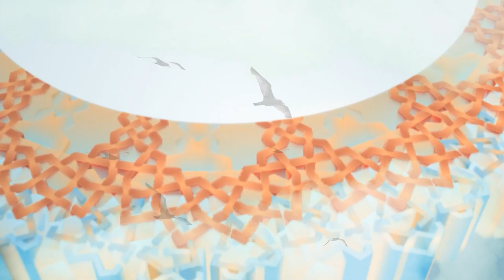Responding to Islamophobia: American Muslims Running and Holding Offices | Muad Hrezi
One key goal of the Islamophobia industry it to push Muslim individuals and organizations out of civil society and limit their political participation and empowerment. The session will explore what strategies are deployed to deter Muslims from running for public office and the non-stop harassment and bigotry used against them once elected, as well as how best to counter it and the needed tools to effectively alter the future horizon for Muslim communities.

The Annual MAS-ICNA Convention is one of the largest and most diverse Islamic conventions in North America. The convention takes place in Chicago, Illinois every December during the winter holiday season.

The opinions expressed herein by the guest speakers at the MAS-ICNA Convention are those of the speakers and do not necessarily reflect the view of the Muslim American Society (MAS) or the Islamic Circle of North America (ICNA).